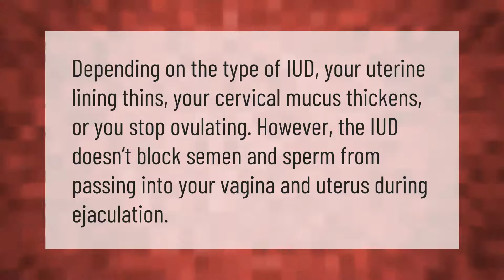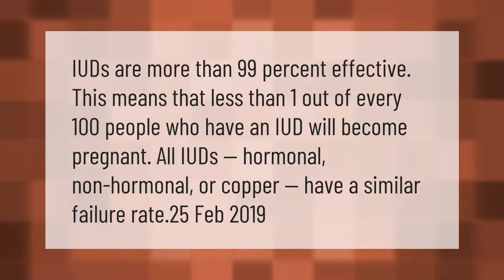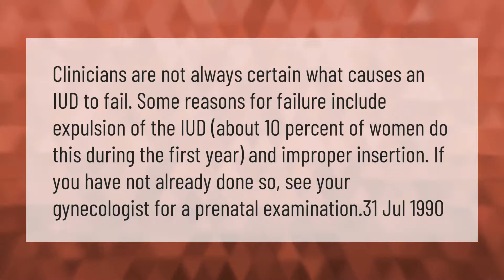Can anything make an IUD less effective?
00:00 - Can anything make an IUD less effective?
00:37 - Can a guy finish in you with an IUD?
01:04 - Can a pregnancy survive with an IUD?
01:34 - What can cause an IUD to fail?
02:07 - Can I take Plan B while on Mirena?

Laura S. Harris (2021, February 27.) Can anything make an IUD less effective?
    AskAbout.video/articles/Can-anything-make-an-IUD-less-effective-225369